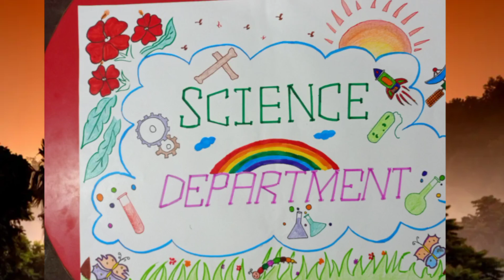Science Fair project ideas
In this video i have shown some easy and simple science project ideas for kids with low expense.

Source:Audionautix.com
Musician:Jason Shaw

crazy science hub
# science fair ideas for kids